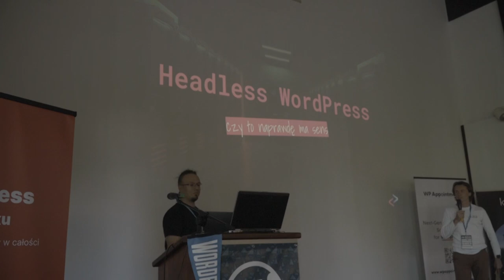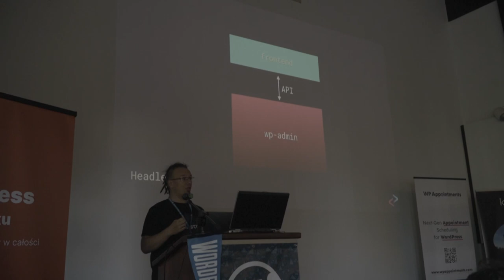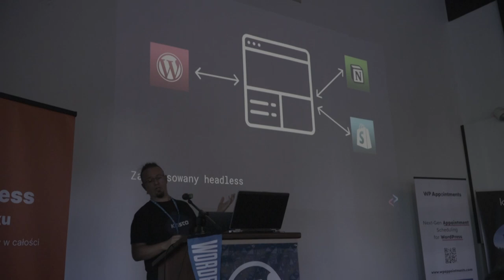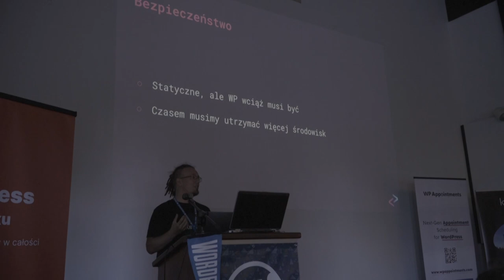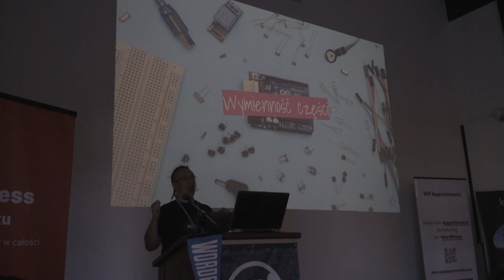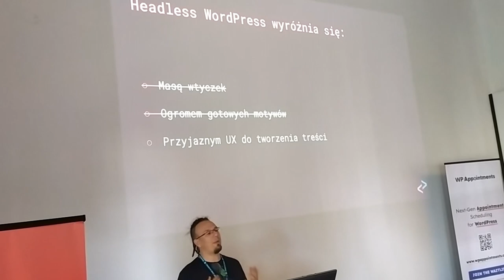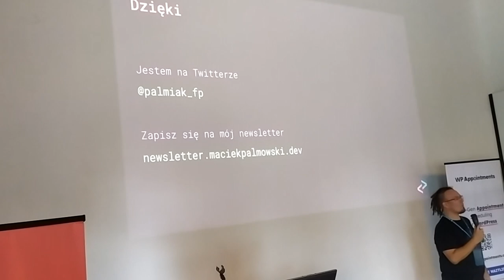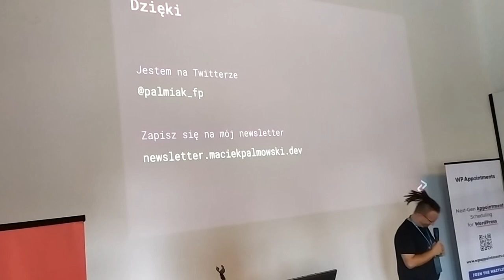Headless – czy to naprawdę ma sens?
Prezentowane przez Maciek Palmowski

Czytając liczne artykuły oraz słuchając wielu firm można czasem odnieść wrażenie, że headless to jedyna słuszna droga dla WordPressa. Tylko czy tak jest naprawdę? A może to po prostu kolejny sposób, żeby zarobić pieniądze? W trakcie mojej prelekcji postaram się odpowiedzieć na to pytanie.

Jestem developerem, pracującym obecnie w Kinsta jako Development Advocate Analyst. Po godzinach szukam gości do Code and Coffee Show albo jeżdżę na rowerze.